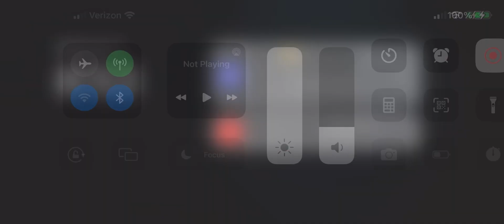Finally Packs TOTS Card